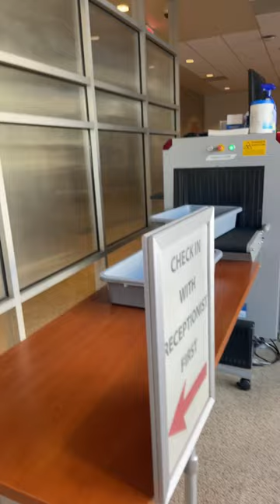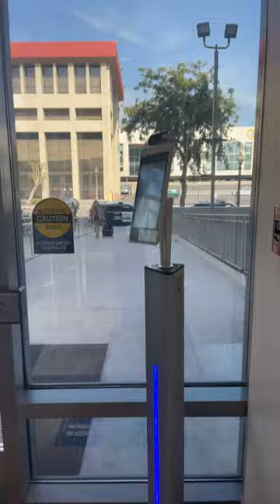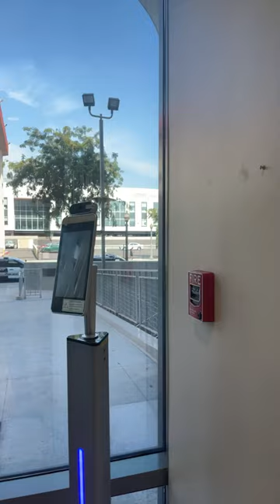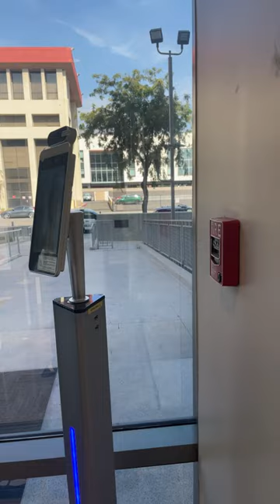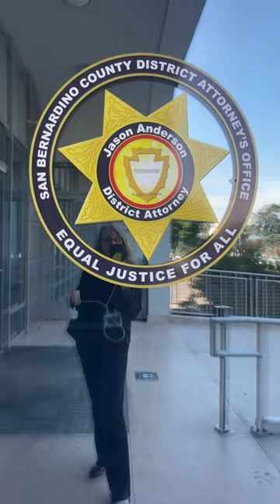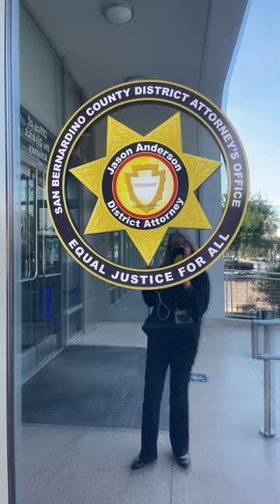Public Records in the District Attorneys Office